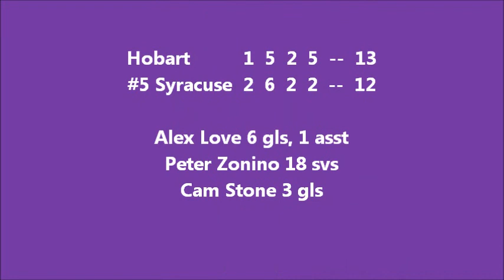HOBART HIGHLIGHTS: Lacrosse Postgame Press Conference following win over #5 Syracuse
Watch the Hobart Lacrosse press conference from the Carrier Dome following the Statesmen's 13-12 upset of No. 5 Syracuse.